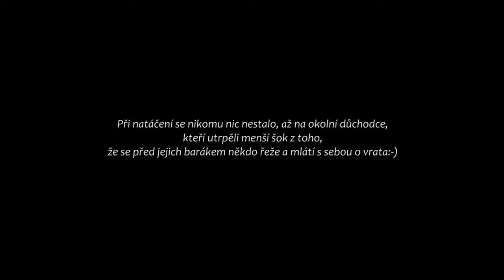AIKIDO Street story Czech short movie